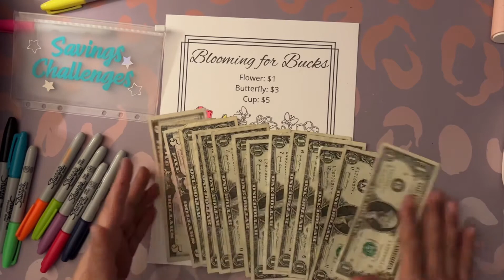Take 3 Blooming for Bucks